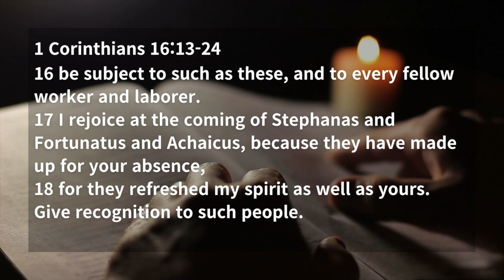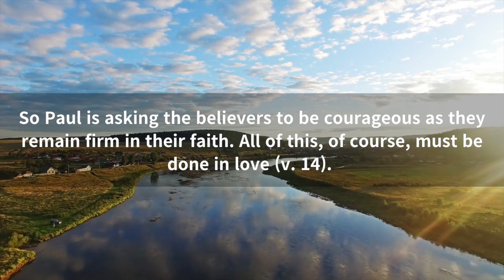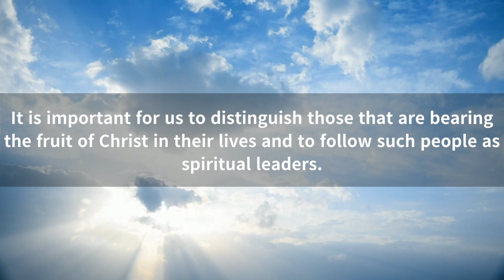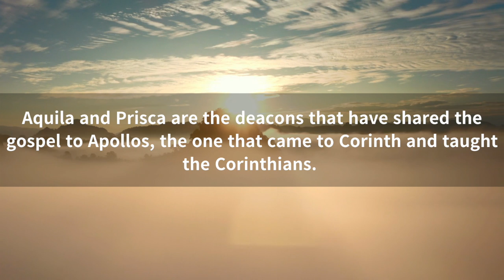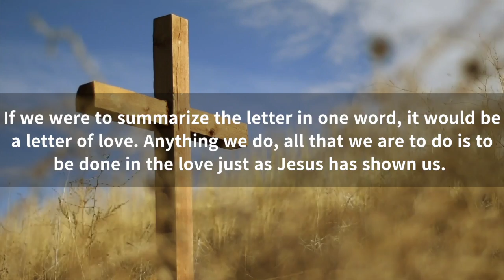Letter of love (1 Corinthians 16:13-24)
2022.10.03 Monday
Daily Quiet Time
1 Corinthians 16:13-24